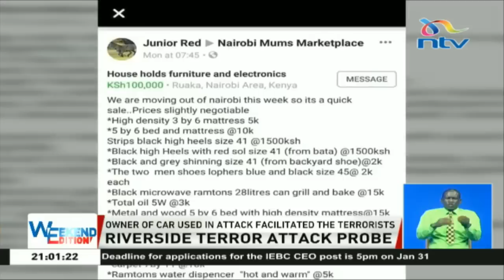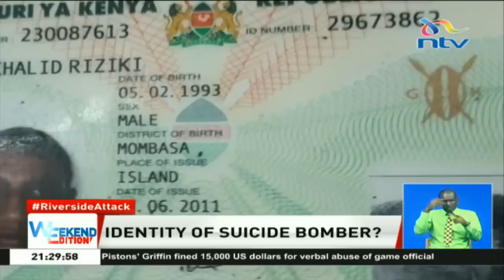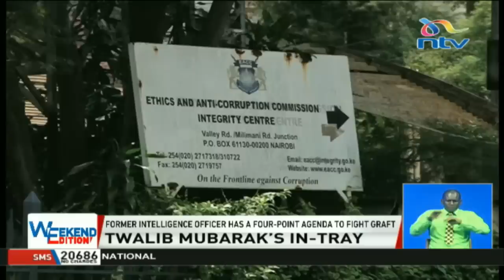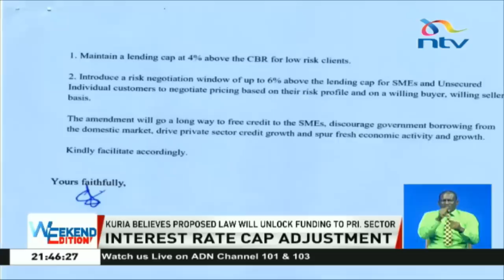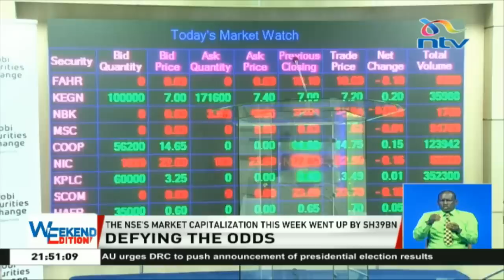LIVE: NTVWeekendEdition with Mark Masai and Smriti Vidyarthi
Watch NTVWeekendEdition with Smriti Vidyarthi and Mark Masai for a comprehensive coverage of the day's news.

LIVESTREAM: ntv.nation.co.ke/live